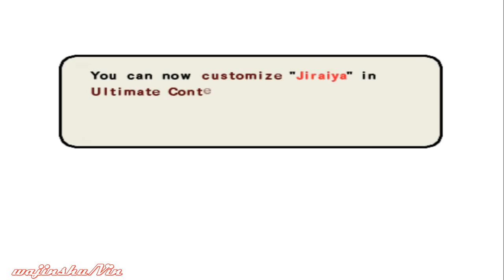(PCSX2) Naruto Ultimate Ninja 3 Walkthrough Chapter 9 Fate (Tsunade Search Arc)